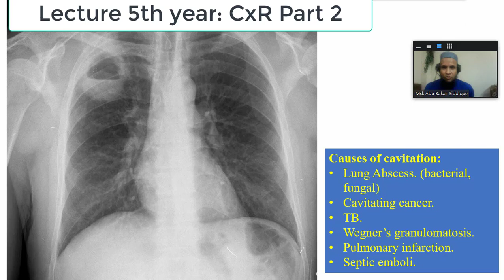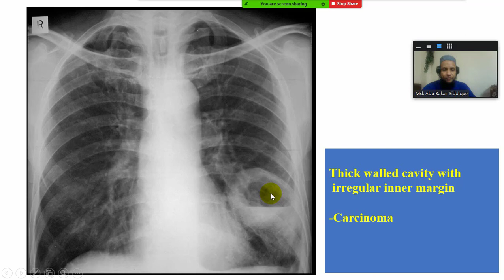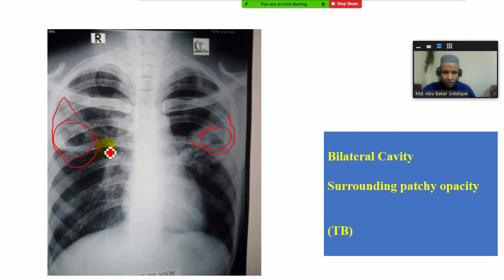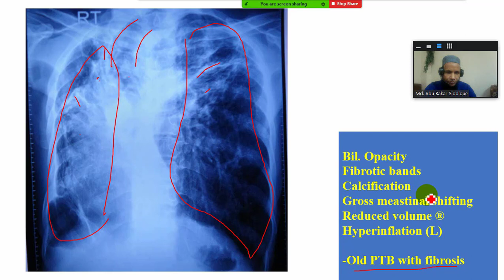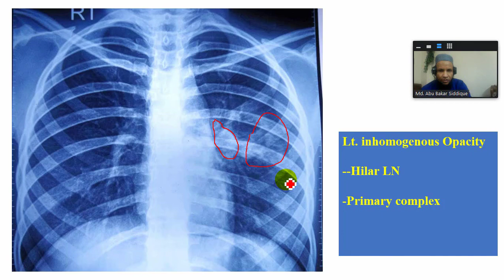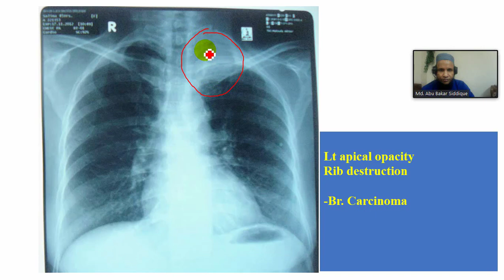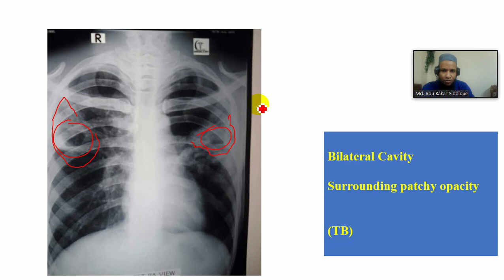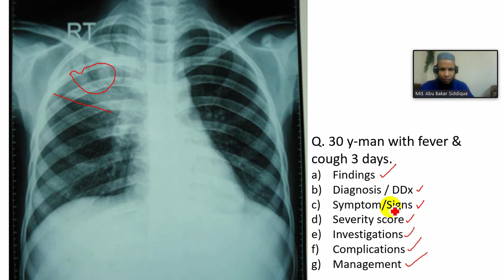Chest X ray, Pneumonia, Lung abscess, TB, Carcinoma for MBBS 5th year part 2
Chest X ray, Pneumonia, Lung abscess, TB, Carcinoma for undergraduates/ MBBS 5th year part 2